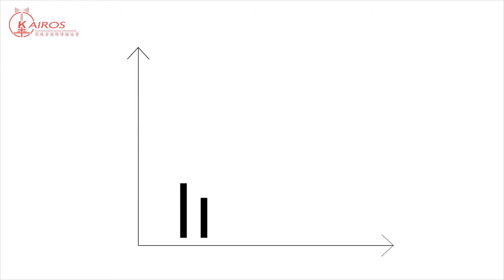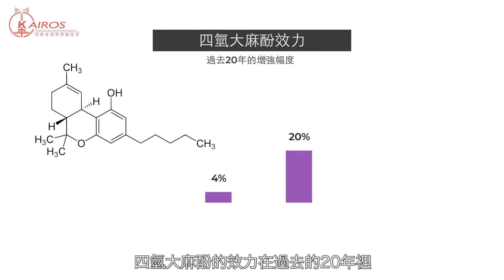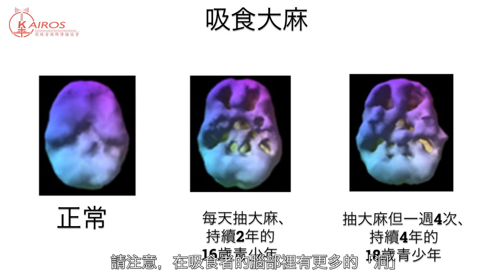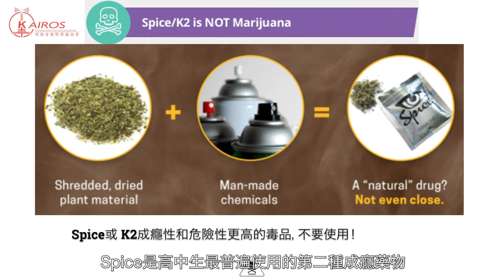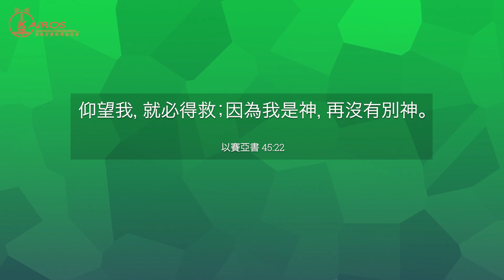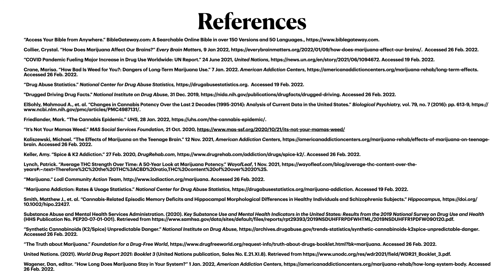【黃博士談心理健康】你認識大麻嗎？ Knowing about marijuana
Marijuana is the most commonly use drug in the world. It's about 200 million users world wide. During the pandemic, this number is growing higher and higher.
Please turn on your captions while you listen. Thank you.